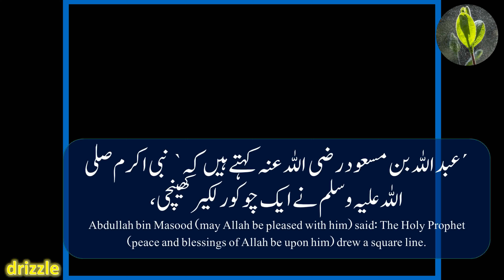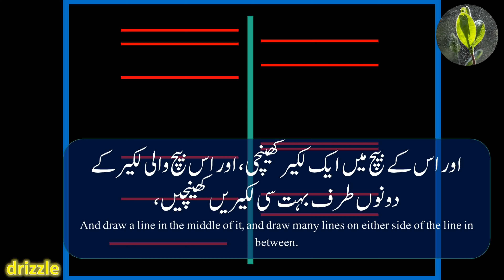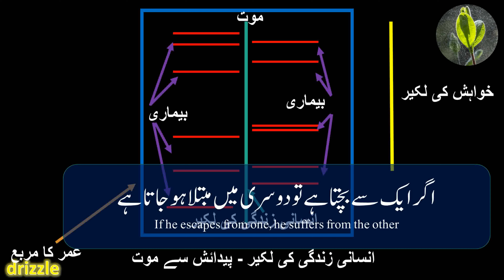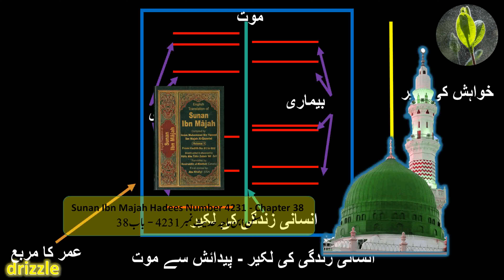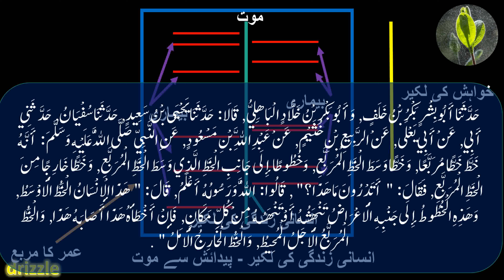Life Line. زندگی کی لکیر Sunan Ibn Majah 4231 - Chapter 38.